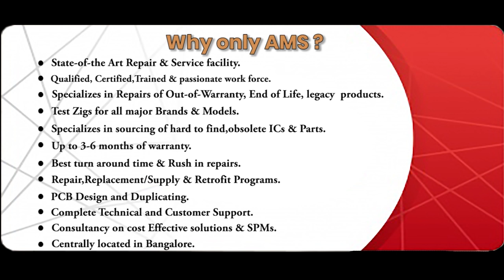Kollmorgen 6SM77S 3000 09 V Servo motor Repairs